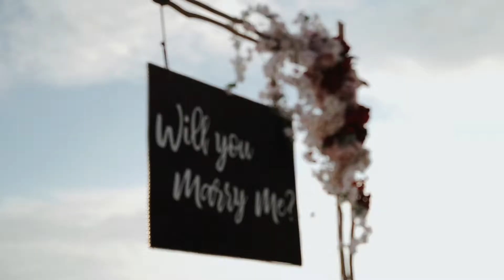The Proposal of Wayne & Christie (Samabe Bali Suites & Villas)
Video by Rehuelfan